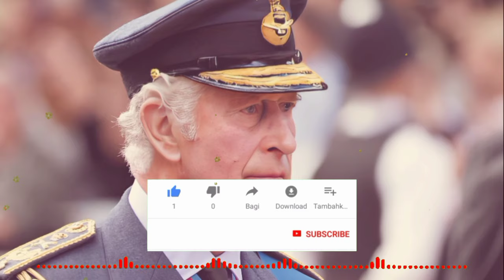Royal Scandal Unveiled: King Charles' Bold Move Amid Prince William Affair Allegations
Dive into the latest royal scandal as rumors swirl around an alleged affair between Prince William and Rose Hanbury, Marchioness of Cholmondeley. Learn how Britain's King Charles is making a significant decision amidst the controversy, choosing to attend the prestigious Trooping the Colour ceremony despite ongoing health challenges. Join us as we unravel the intricacies of this royal saga and explore the monarchy's resilience in the face of adversity.